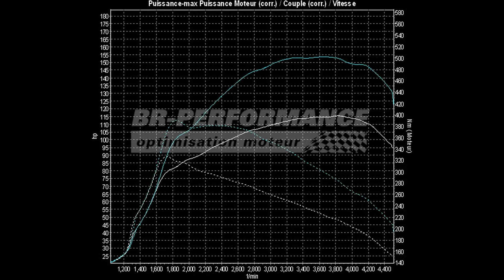Reprogrammation Moteur Ford Mondeo 2.0 TDCI 115hp @ 154hp par BR-Performance